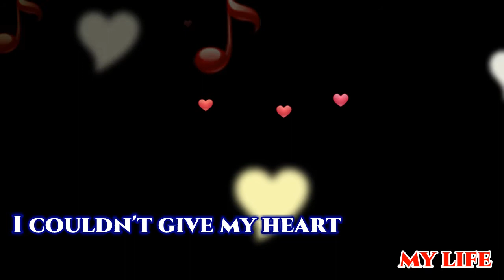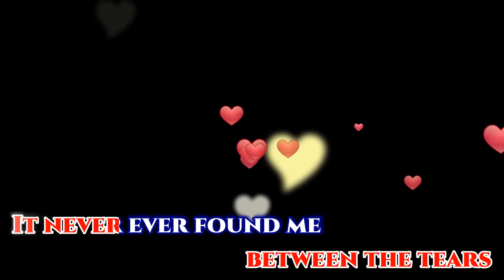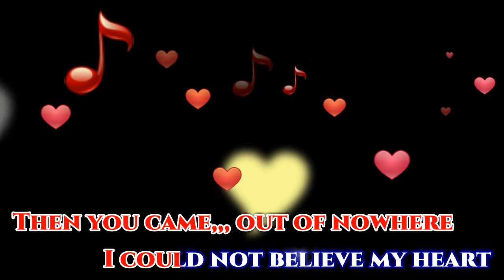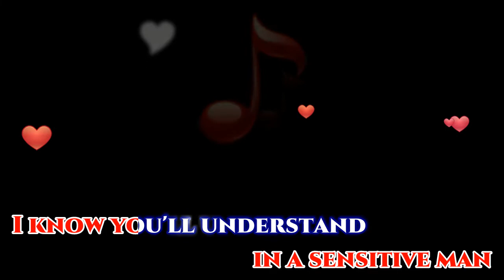hiding inside myself[ karaoke] kenny rankin